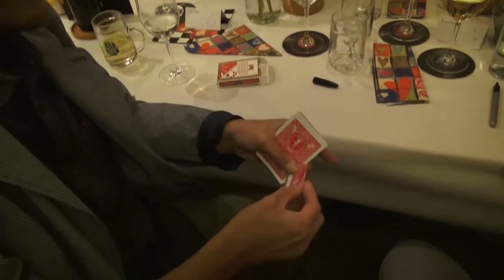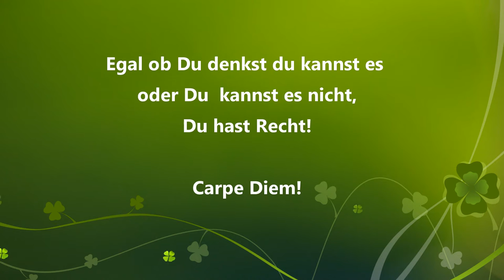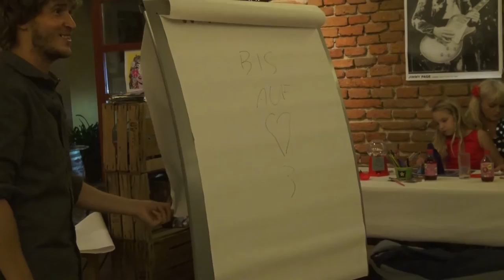Markus Pammer - prepare memories